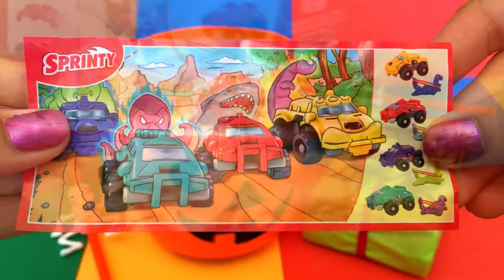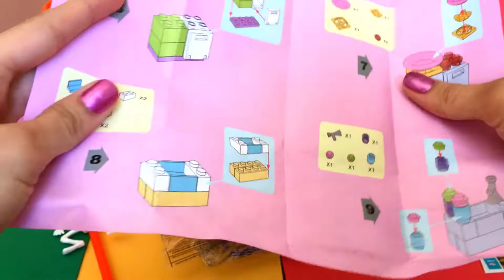OPENING $70 EBAY MYSTERY BOX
We bought a $70 ebay mystery box and we have no idea what's in there so let's unbox it and see what's inside!

Welcome to Kids Surprises and Fun Toys Review! (ᵔᴥᵔ)
We create fun videos for toddlers, babies, infants and pre-school children. We review fun toys, create learn videos and much more!

Choose one of the videos below for more fun!